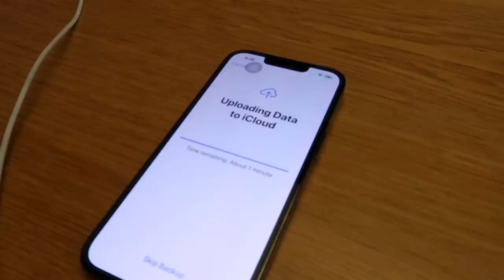summer weekend vlog in the hamptons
utterly blessed for this life! hamptons, we loved you. can't wait to be back. really enjoying this east coast summer.